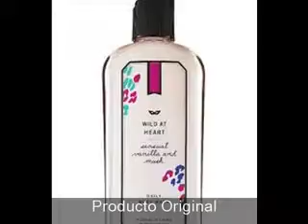ML 28785488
Video Migrado